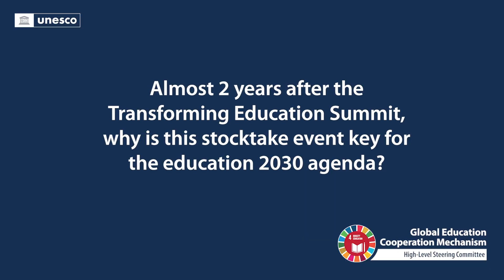Interview with Jutta Urpilainen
Interview with Ms Jutta Urpilainen, European Union Commissioner for International Development and member of the SDG4 High-Level Steering Committee